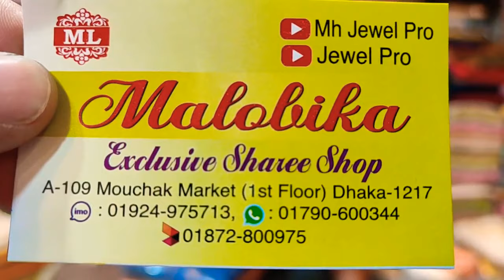party dress collection only 1200 tk unlimited big discount offer mouchak market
mouchak market
malobika saree
IMO WhatsApp

mouchak market
malobika saree
IMO WhatsApp

mouchak market
malobika saree
IMO WhatsApp

mouchak market
malobika saree
IMO WhatsApp